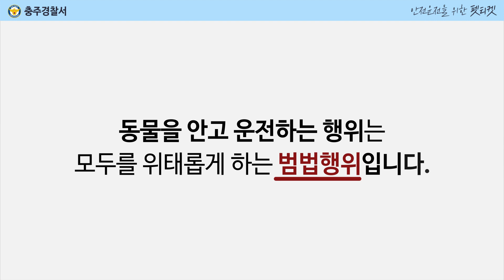안전운전을 위한 펫티켓!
우리 삶 곳곳에 함께 하는 반려동물
펫티켓의 중요성도 커지고 있는데요!🐶🐱
그렇다면!
반려동물과 함께 이동할 때
지켜야할 펫티켓은 무엇이 있을까요?
충북경찰이 알려드립니다🚘🚖